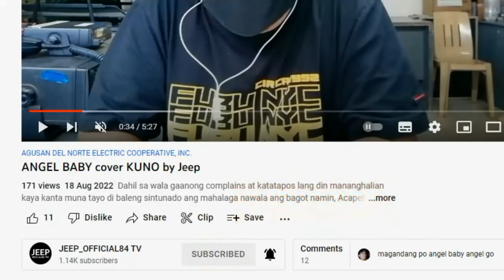BOY MAAS pinulikat muntik ng malunod!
Hindi talaga natin malalaman kung saan at kailan darating ang isang aksidente este isang Knarp. Tara at manood kasama sina @boymaasofficial2661 @edilbertopamaybay @Kingbross @JOHNDILOFFICIALl6593